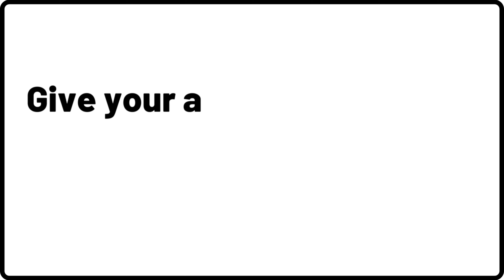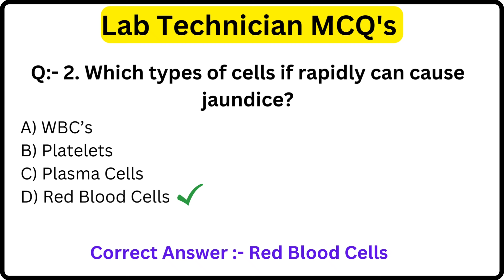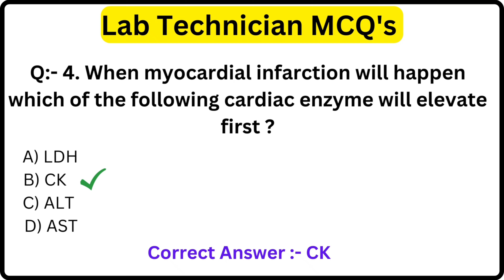Lab Technician important Questions 2022 | लैब तकनीशियन परीक्षा के लिए प्रश्न 2022 | Part :- 3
Topic Covered